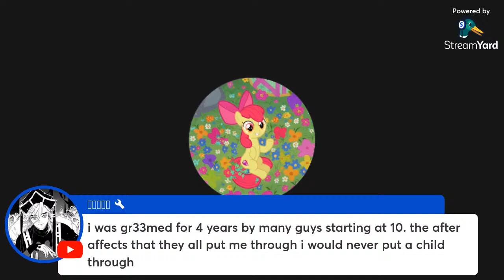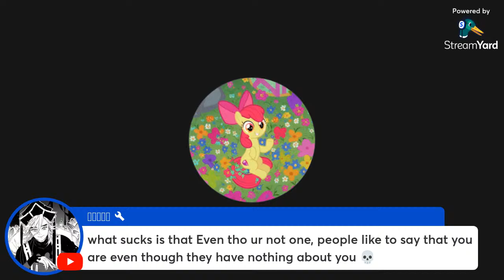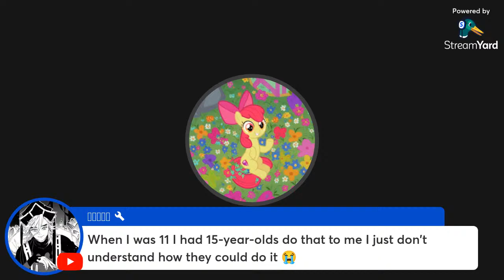for the police@Chloe and Katrina's YouTube channel